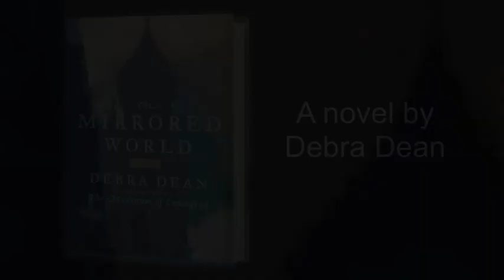The Mirrored World by Debra Dean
The bestselling author of The Madonnas of Leningrad returns with a breathtaking novel of love, madness, and devotion set against the extravagant royal court of eighteenth-century St. Petersburg.

Born to a Russian family of lower nobility, Xenia, an eccentric dreamer who cares little for social conventions, falls in love with Andrei, a charismatic soldier and singer in the Empress's Imperial choir. Though husband and wife adore each other, their happiness is overshadowed by the absurd demands of life at the royal court and by Xenia's growing obsession with having a child—a desperate need that is at last fulfilled with the birth of her daughter. But then a tragic vision comes true, and a shattered Xenia descends into grief, undergoing a profound transformation that alters the course of her life. Turning away from family and friends, she begins giving all her money and possessions to the poor. Then, one day, she mysteriously vanishes.

Years later, dressed in the tatters of her husband's military uniform and answering only to his name, Xenia is discovered tending the paupers of St. Petersburg's slums. Revered as a soothsayer and a blessed healer to the downtrodden, she is feared by the royal court and its new Empress, Catherine, who perceives her deeds as a rebuke to their lavish excesses. In this evocative and elegantly written tale, Dean reimagines the intriguing life of Xenia of St. Petersburg, a patron saint of her city and one of Russia's most mysterious and beloved holy figures. This is an exploration of the blessings of loyal friendship, the limits of reason, and the true costs of loving deeply.